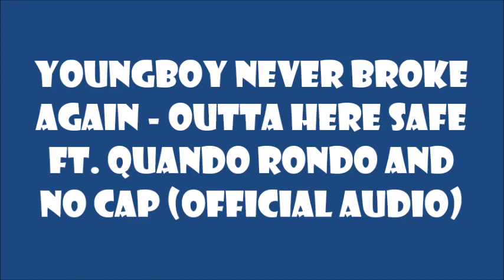YoungBoy Never Broke Again - Outta Here Safe [ft. Quando Rondo and NoCap] (Official Audio)REACTION🔥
Nba Youngboy dropped a audio of his song "Outta Here Safe." Ft. Quando Rondo and No Cap